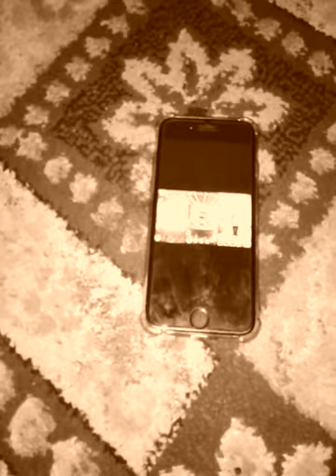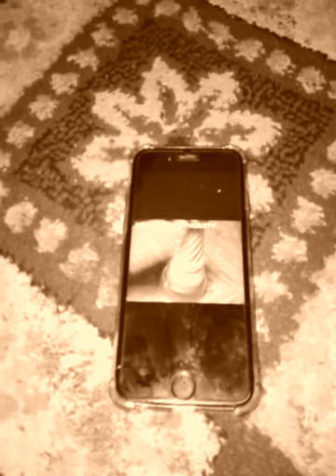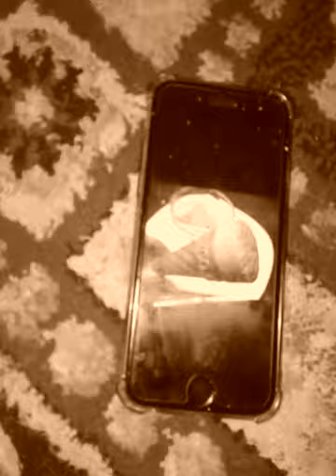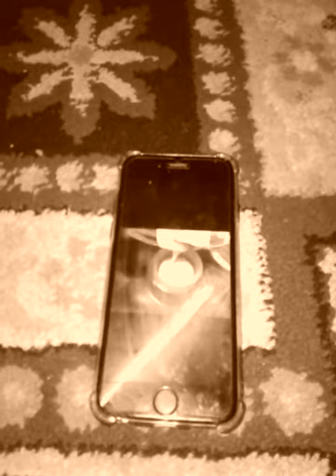Alif my talking tom hank anglea řřčhėřřýpïė ïčė čřėåm şţřåwbėřřý błáćķ §țäř ßůň capabilities pıňķ ğı